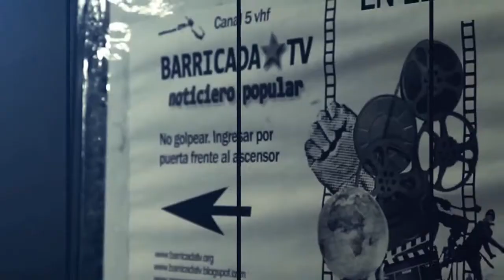Agroindustria: "Estaremos hasta que se vaya Etchevehere, el patrón de estancia de la Sociedad Rural"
Trabajadoras y trabajadores del Ministerio de Agroindustria se convocaron en asamblea por cuatro despidos efectivizados en el día de hoy. La asamblea resolvió la permanencia en el edificio del centro porteño.

En conversación con Carina Maloberti, la dirigente de ATE aclaró que existe una amenaza por 600 despedidos durante el fin de semana. Los trabajadores denuncian que el gobierno busca desmantelar el área de Agricultura Familiar y las políticas vinculadas a la producción de alimentos.

"Estaremos en permanencia en el edificio hasta tanto se vaya Etchevehere, el patrón de estancia de la Sociedad Rural", manifestó Maloberti.